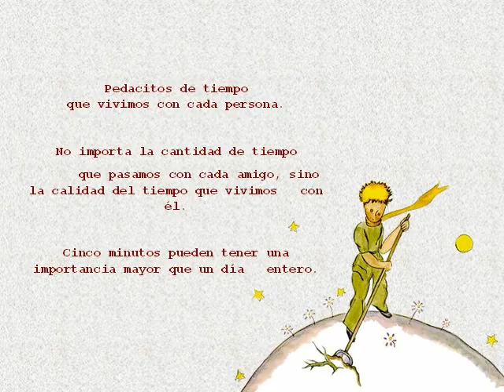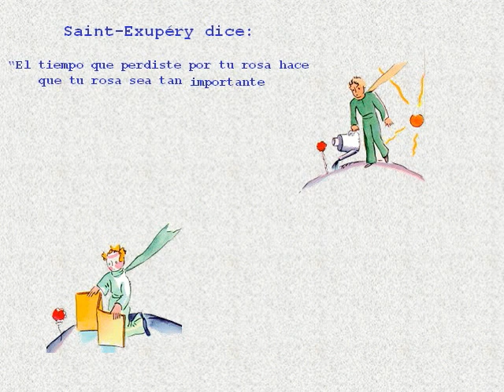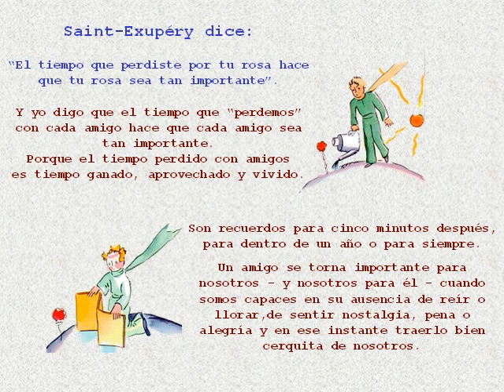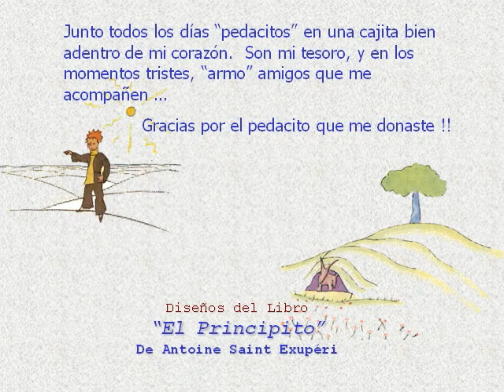Pedacitos de amistad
" Aprovecha al máximo el tiempo vivido con tus amigos,  y guarda esos recuerdos como un tesoro en el baúl de tu memoria para estar con ellos , aún cuando no estén delante de tus ojos.."...

El final es precioso.. cuando dice..

" Junto todos los días " PEDACITOS en una cajita bien adentro de mi corazón.. SON MI TESORO. Y en los momentos tristes.." ARMO AMIGOS QUE ME ACOMPAÑEN"... GRACIAS POR EL PEDACITO QUE ME DONASTE

( Música " The Gnome. Nocturne Disco La Música de los Dioses. Volumen I, CD 2 )

Basically, the summary of the video is that friendship goes far beyond whether you have permanent visual contact and face to face with a person.

That in this modern world of social networking, sometimes, there may be real friendships and true, although you can not see for the away in person.

 Sometimes one of those friendships that are not really as virtual as they seem, can really support you in times of discouragement.

Those friends are "bits of friendship" and this prince small, mounted with those bits, a heart and keeps well within the for in those bad moments, you strength to go on, just saying the video,

"Thanks by bit you donated me. "